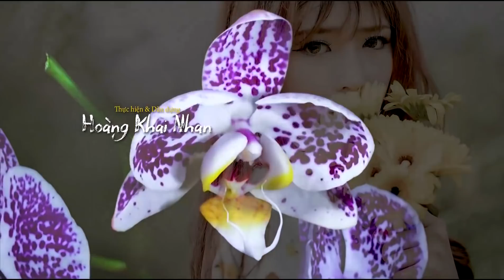YÊU -Văn Phụng -Hồ Hoàng Yến -HKN